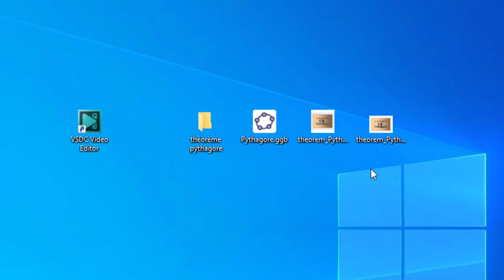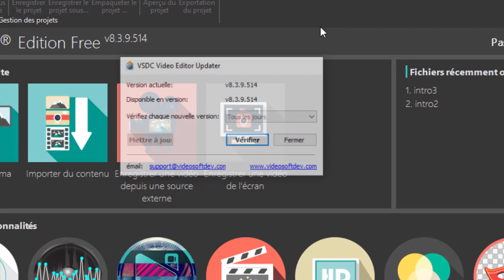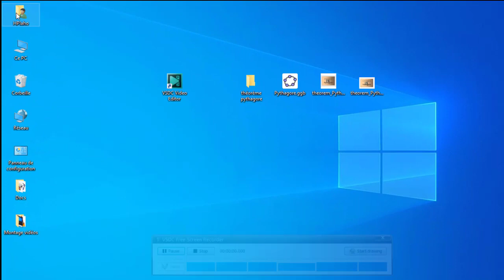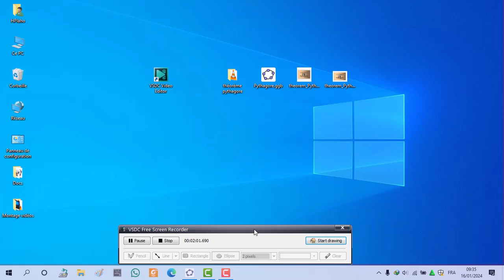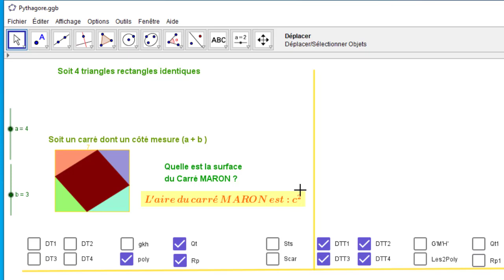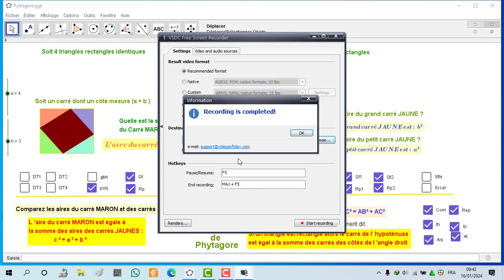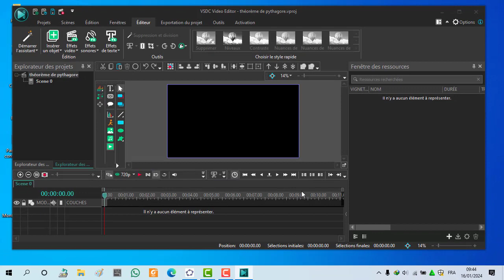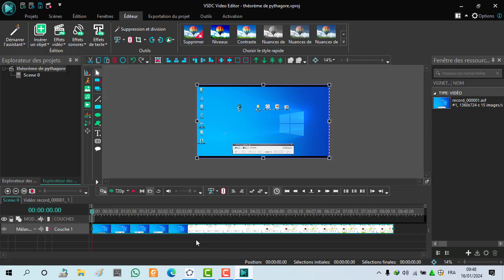Formation VSDC Video Editor / Vidéo#2 : Enregistrer une vidéo avec VSDC Video editor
Enregistre une vidéo de l'écran avec VSDC Video Editor sous forme d'une leçon de mathématiques concernant le Théorème de Pythagore.